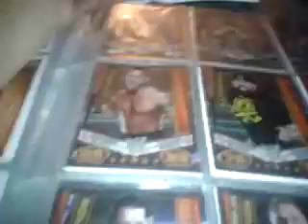Wwe slam attax cards you people want to trade with